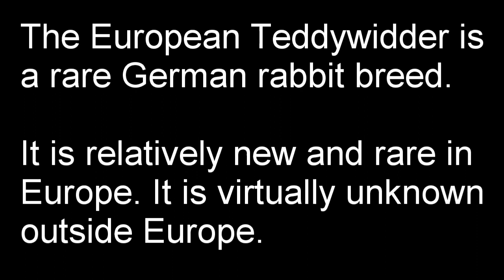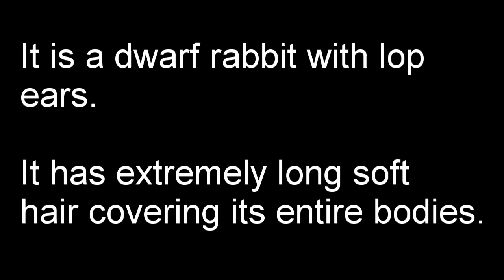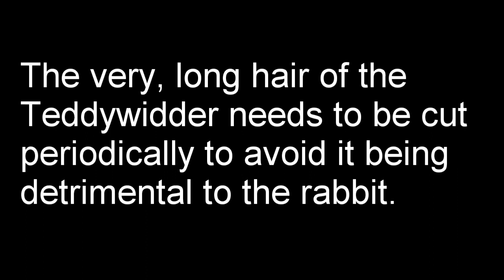Teddy the Rabbit before and after his haircut - keeping rabbits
Watch Teddy with all his hair then near the end of the video, see what he looks like after he has had his hair cut.

Teddy is a Teddywidder, a relatively new breed of rabbit from Germany. It is rare in Europe, and virtually unheard of elsewhere,

The Tedddywidder is a dwarf breed with lop ears and long, soft hair. It is not kept to harvest its hair but because it is so cute. Its hair can get so long that it endangers the health of the rabbit. It is thus important to groom it and cut its hair periodically.

It is a sweet-natured breed which makes great pets. It is gentle and relates well to people.

The Farm at 64 raises money for the charity Porridge and Rice, an education charity supporting education in the slums of Nairobi, home to some of the poorest people in the world. They charity website is

The Farm at 64 is not a business, just the name that my children have given to the many pets that I keep. The Farm at 64 website is